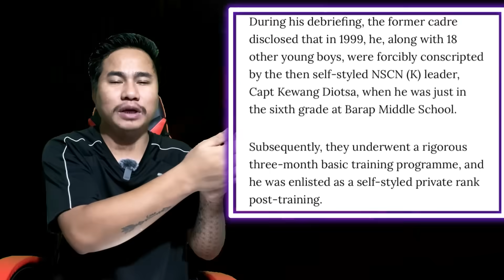EP 814 Latest News In Nagamese Aloto Naga TV